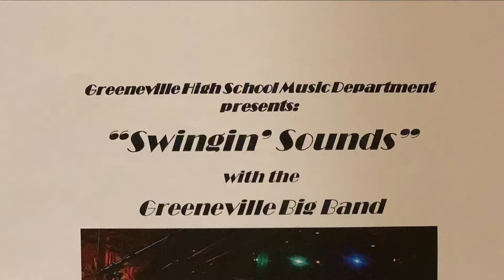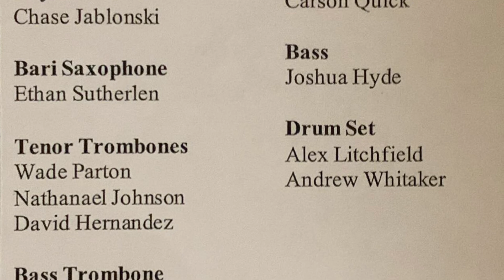Greeneville Big Band 2022 - In the Mood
“Swingin’ Sounds”  In the Mood - Joe Garland